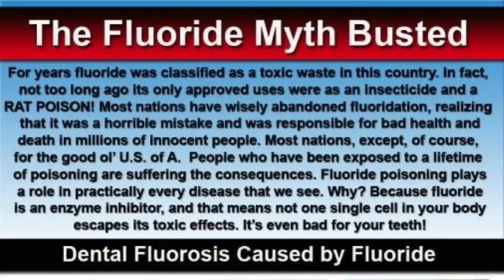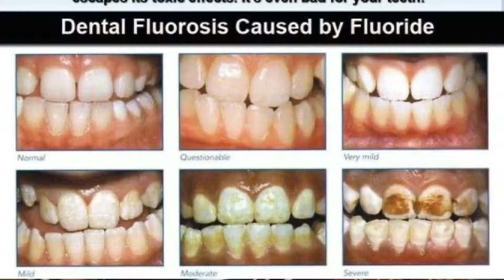FLUORIDE | FRIEND OR FOE? EXPLAINED 2018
I literally did this video in 2018 because I had a friend that was arguing me down on how fluoride is “beneficial” for us. Even though I’ve known for over a decade about the detriment￼s of fluoride, I didn’t want to hurt their feelings so I made this nice balanced video LOL.￼

If it ain’t natural, It don’t belong in me, and that’s factual.￼

This video is about Fluoride and explains if its and Friend Or Foe. Is it good for us are bad for us? This goes into how it operates within our bodies and what the results of using it are.

Ask yourself after waltching this video, Is it A Friend Or Foe? You Decide!

Here Are some Optional Fluoride Free Toothpastes Check Em Out:

Himalaya Whitening Toothpaste

Hello Hemp seed Oil Toothpaste

Dr. Sheffield’s Certified Natural Toothpaste (Charcoal)

Cali White VEGAN WHITENING TOOTHPASTE

We'd Truly Appreciate It! As We Grow We Want You To Grow With Us!